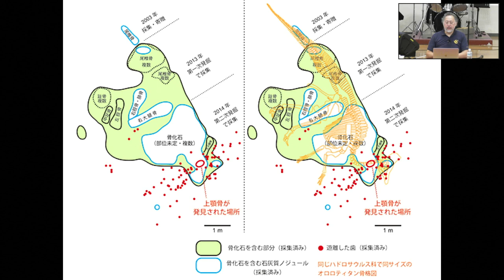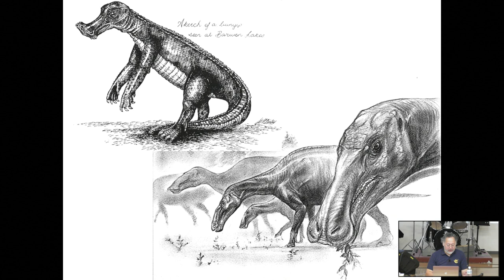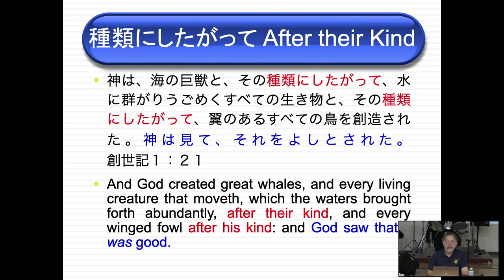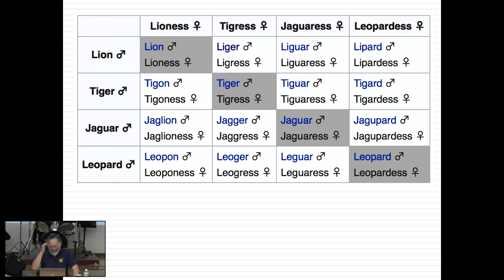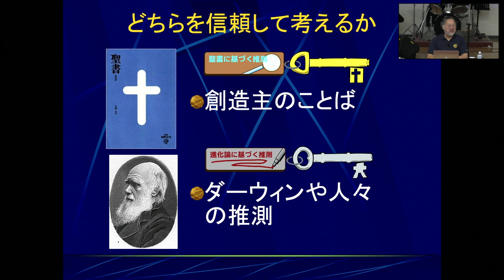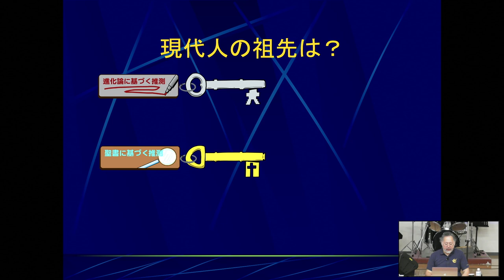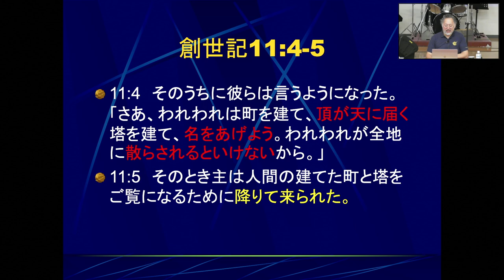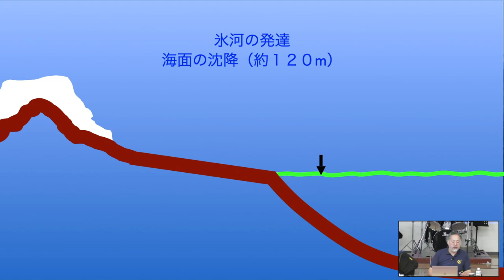宇佐神 実 師 ：ゲスト特別授業⑦⑧⑨【2024年02月07日】